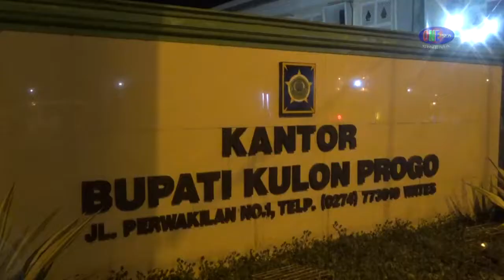MALAM TAKBIRAN DI WATES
Kemeriahan Takbiran di Kota Wates, ini cuma sedikit cuplikan saja
Malam Takbir